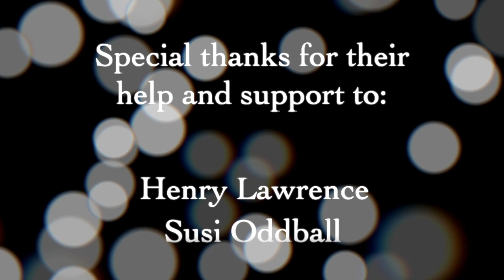Cliff Stapleton - Electro-Pastoral Dream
Chill out as Cliff transports you with a fabulous blend of textures and tunes in his Electro-Pastoral Dream.